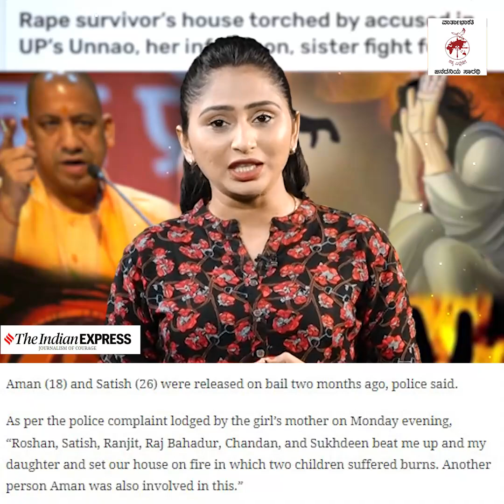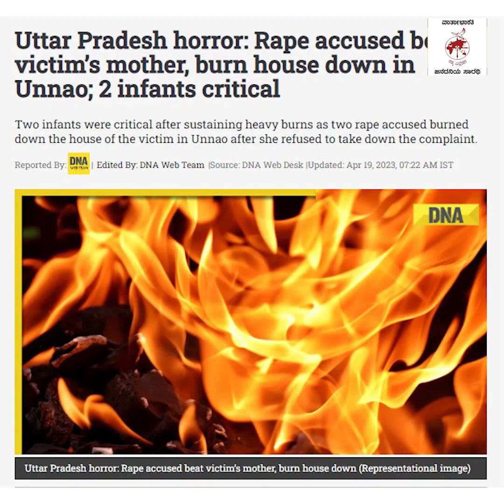ಅತ್ಯಾಚಾರ ಆರೋಪಿಗಳಿಂದ ಸಂತ್ರಸ್ತೆಯ ಮೇಲೆ ಮತ್ತೆ ದಾಳಿ, ಮಗುವಿಗೆ ಗಂಭೀರ ಸುಟ್ಟ ಗಾಯ | Uttar Pradesh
ಬಿಜೆಪಿ ಆಡಳಿತದಿಂದ
ನಿಮ್ಮ ಬೇಟಿ ಬಚಾವೋ !

ಬಡ, ದಲಿತ ಹೆಣ್ಣು ಮಕ್ಕಳ
ಪಾಲಿನ ನರಕ ಉತ್ತರ ಪ್ರದೇಶ